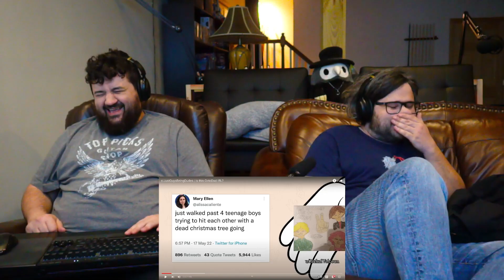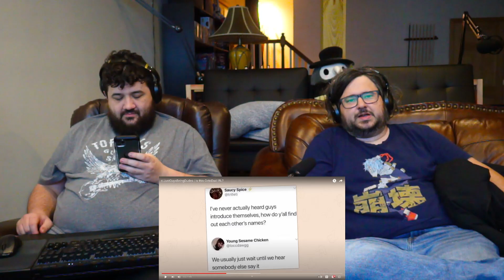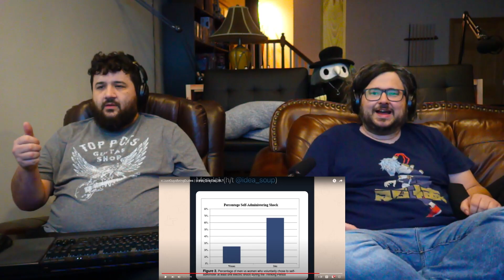r/JustGuysBeingDudes | is this OctoDad IRL? - @EmKay | RENEGADES REACT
117Jorn
Acoleyte
Adam Hart
Adam Udulutch
Adeel Javed
Aleks98
Alex Jack
Alex Santana
Alexander Lukas
Andre Bradford C Diaz
Andrew Davis
Andrew K.
Angel L Rivera Santiago
Anthony Vang
Antiskill
Arcane_Rogue
Ashley Short
Austin Nickins
BakaBread
Beffstew
Benjamin Sapp
BlueDebut
BlueRat138
Brian Evans
Caillou Escamilla
Caleb Matthew Howard
Canadian_Caesar
Captain Kohai
Catherine Thurmond
ChaosVesperia
Charles Rogue Rose
CleverWillow
Conor Fergus
Corey Costello
Dana Mario
Daniel Roden
Darksteel78
Dave Moore
Deathgrips099
Derrick Perry
Derryn Fry
Doc
douledamn
Dr. Renegade Neo
Dreamaniax
Emiraldentra
EmperorTigerstar
ERIC BARTON
Erik Phelps
Ernesto Membreno
Ethan Bergeron
Ethan Vaughn
Felix Osborn
Findel
Finnishturska87
Geno
gojulas 200
GrandBaronLudwig
Graydon Booth
Griffin Burt
Isaac Roa
Jacobus06
Jakeanator78
James Andersen
James Fernandez
James Rucibwa
James Shimo
Jay
JD
Jed Wingard
Jeffrey Maple
Jeremy Dalby
Jesse dooley
Jessica Miller
Jim Kerrigan
Joe
John Doe
John Mekjian
John O'Grady
Jon Rodriguez
Jonathan Brugger
Jonathan R.
Jonathon Forney
Jordan J
Joseph Allan
Joseph Cooper
Josh King
Joshua Fix
Justin MacFarlane
Kay Scruton
kevin auld
kirbydance
Landon LeDoux
Lauren hunt
Leemaths
Lin Nguyen
Locus Coeruleus
Logan Wajer
Louis Heimansohn
Ludacris* Life*
Luis Henriquez
Luis Longo
Luis Soriano
Macon Gallon
Matt Way
Matthew Knudsen
Matthew Kwaske
Megabit
Megan Andrews
Melody Richardson
Michael Pollart
Michael Ryan Jones
Micheal Foster
Mighty Snake
mmk
MrValdac
Myles Harris
Mystique Meredith
Nicholas Cramer
Nicholas Wilhelm
Nicole Davis
Nicole Nishida
Nikola Bittner
NohrianChum
Omega Sirius
PaidBill
Pan Samu
Philip Munoz
Phillip J Smith Jr
PotterBrony
Random Pledger
RedSteelMoss
Rerekura mataamua
Richy
Robert Smith
Rodney warnock
Rogelio
ryan anderson
Ryan Simpson
sal online
Sam Phelps
Scott A. Williams
Sentinel Wyvern
Serena Avalar
Seth Bertram
Shelby Atkinson
Shugadonk
skrimm
Skye
Supermonaman
The Alchemist
TheLoneWolf43
TheRickson
Thezion1111
Thiago Anjos
Thomas Martin
Timothy James Halfpenny
Tobias Gladden
Travis Tierney
Trey
UlvfraNord
Will Kaun
Windwalker57
Yaroslav Gorbal
yessircicero
Zakooma
Zeebox10
Zyxkafex